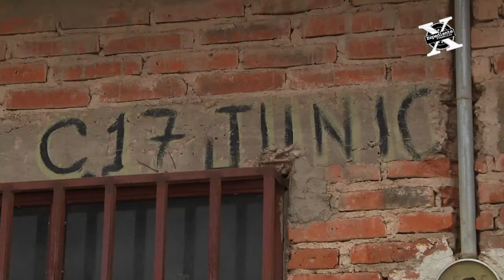Expediente Fresnillo - Plan de Ayala